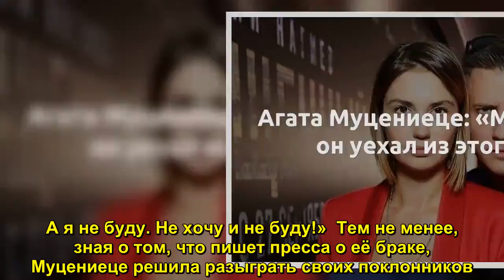Агата Муцениеце: «Мы развелись и он уехал из этого дома...» - Sudo News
Агата Муцениеце сняла новое видео для своего блога о буднях семейной жизни. В последнее время в СМИ появляется разная противоречивая информация о проблемах в браке актрисы с Павлом Прилучным. Супруги не стали комментировать провокационные публикации о своей